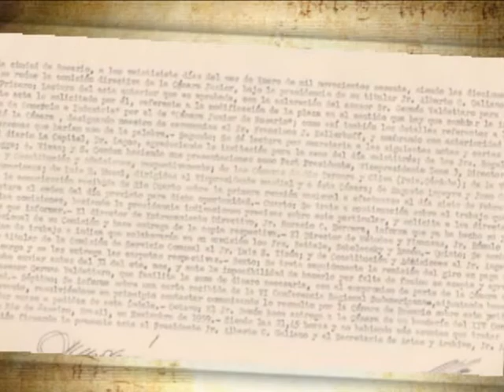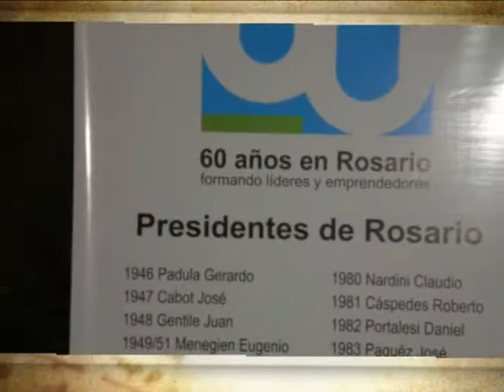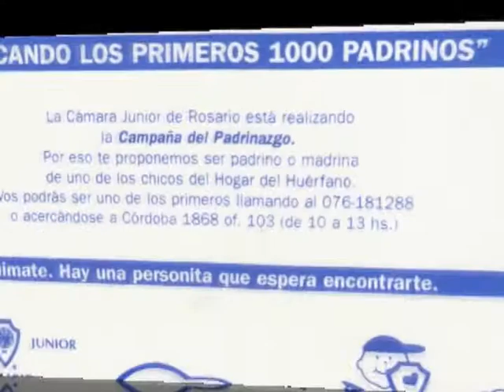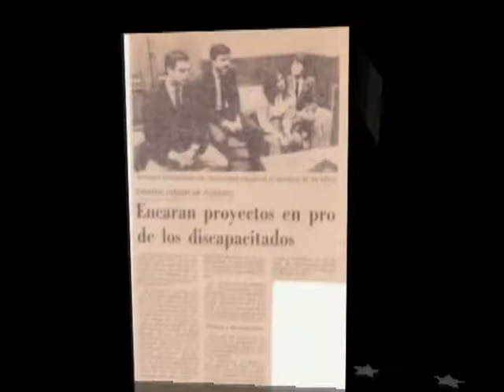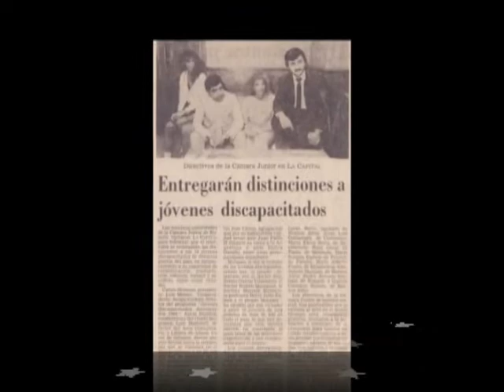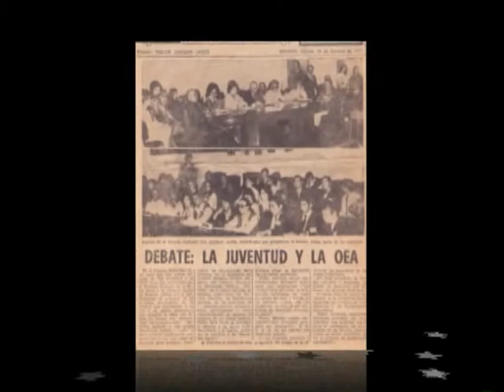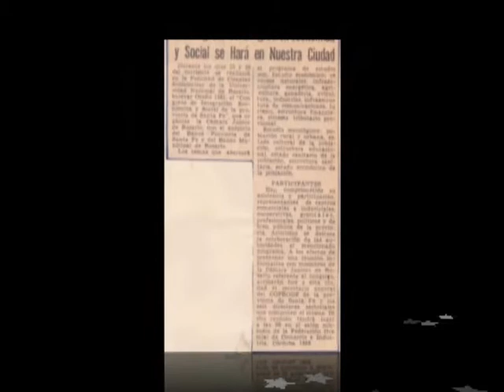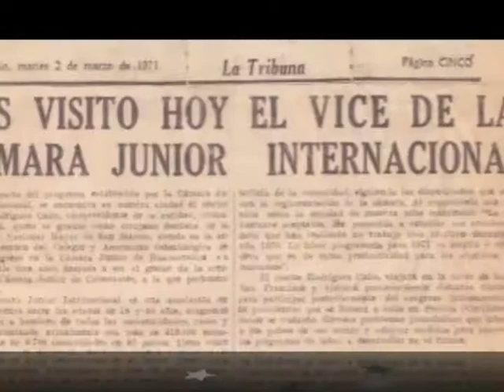JCI ROSARIO 65 ANIVERSARIO